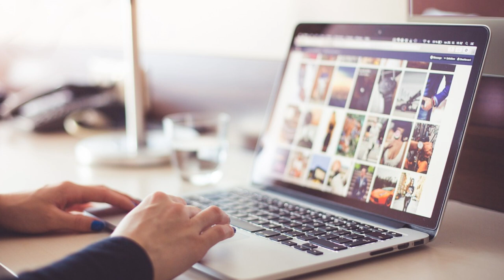In comunicazione - Uno sguardo al passato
Alcuni riferimenti storici sul tema della comunicazione. La riflessione di Massimiliano Padula ...